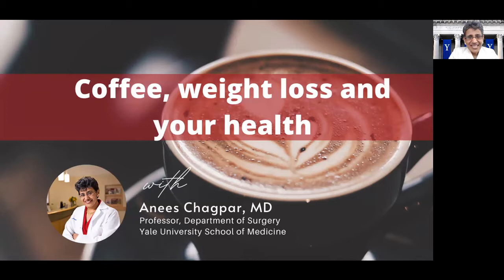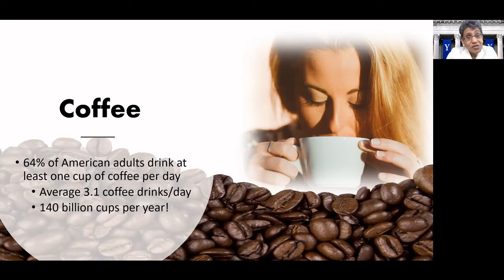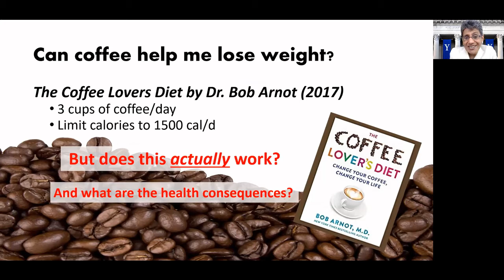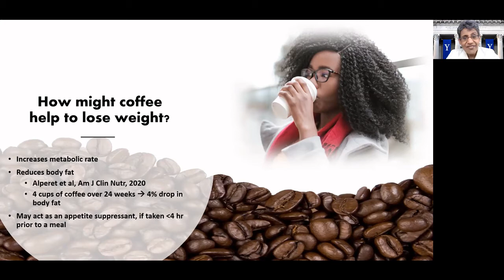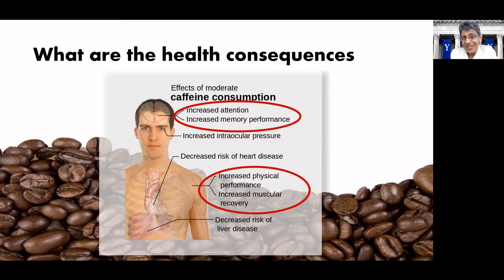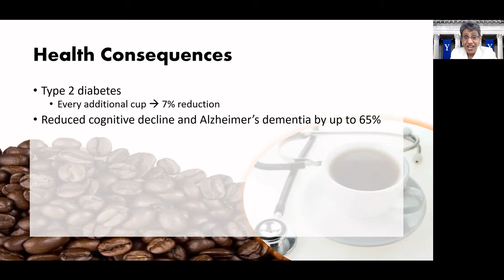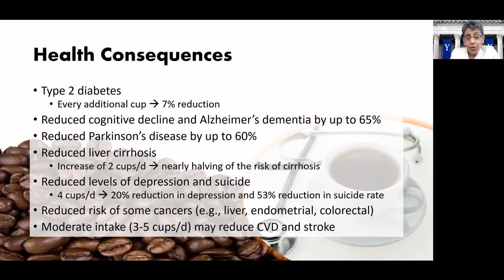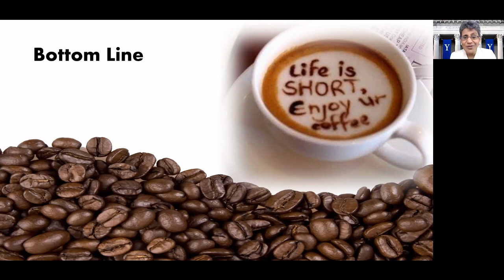COFFEE: Can it help you lose weight? And what are the health consequences?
Have you heard of the Coffee Lovers Diet?  Can coffee actually help you lose weight?  And what are the health consequences of drinking your usual cup of joe?  Can it reduce obesity, body fat and diabetes?  What about heart disease and cancer?  We bring you all the evidence about the advantages and disadvantages to your daily java -- from reducing your risk of Alzheimers and Parkinsons, to liver cirrhosis, cancer, coronary artery disease and more!
Links to the book, the Coffee Lover’s Diet
Evidence-based links to studies:
Please also let me know what other content you want to see. Our goal is to make this channel a community where you can find trusted, evidence-based, scientifically-backed, high quality information to improve your overall health and wellness.